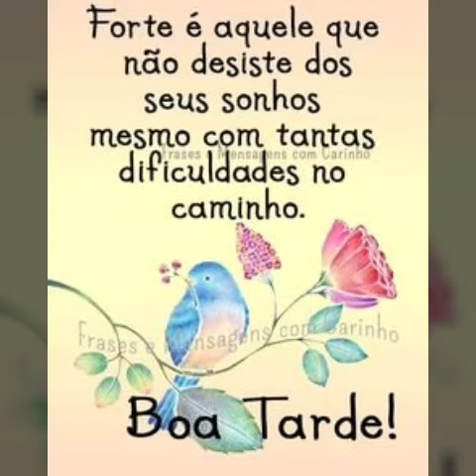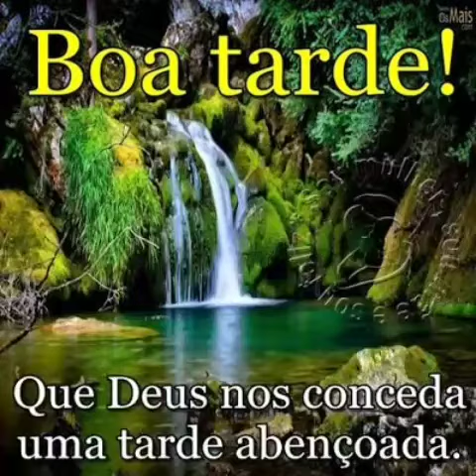mensagem linda de boa tarde 🥰 (1)